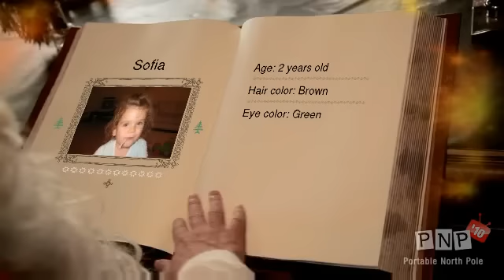PNP messag for toddler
A personalised message from Santa using the PNP (portable north pole) console. Send one yourselves to your loved ones, it's magic!